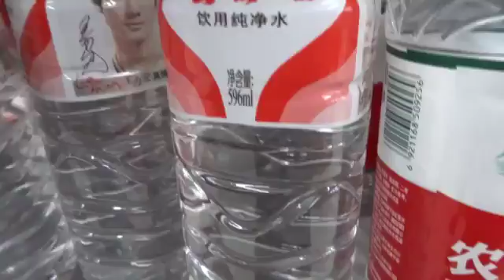WASSER IN CHINA - GESUND?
In diesem Video schauen wir uns die (Trink)Wasserqualität in China an.